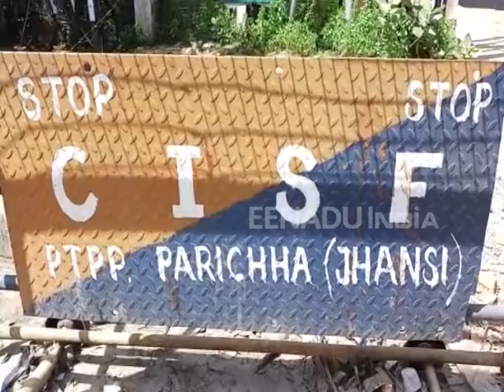CISF जवान ने पत्नी-बच्चों को मारा, सुसाइड नोट लिखकर हुआ फरार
झांसी : सीआईएसएफ के एक जवान ने अपनी पत्नी के साथ दो बच्चों की हत्या कर दी है. हत्या के बाद वो वहां से फरार हो गया है. उसने घर में एक सुसाइड नोट छोड़ा है, जिसमें लिखा है कि वो अपनी ड्यूटी से परेशान था, इसलिए परिवार के साथ आत्महत्या कर रहा है.